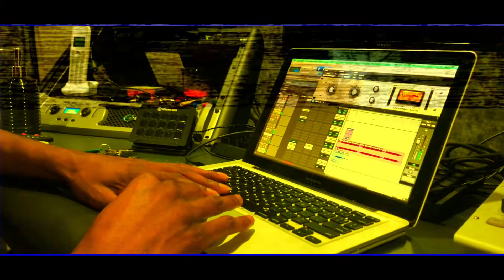Cameron Camrah: 23Official Studio Session Ep.1